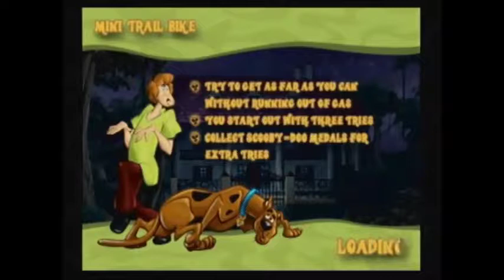Scooby-Doo! Mystery Mayhem Mini Trail Bike Mini Game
We play through the fourth mini game where we must make it to the end of the course while collecting gas tanks and sandwich ingredients.